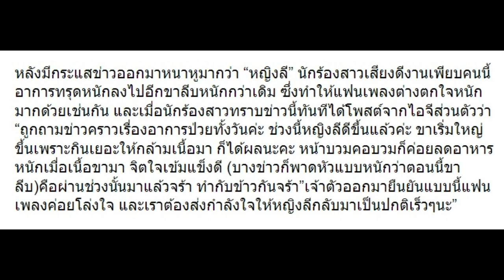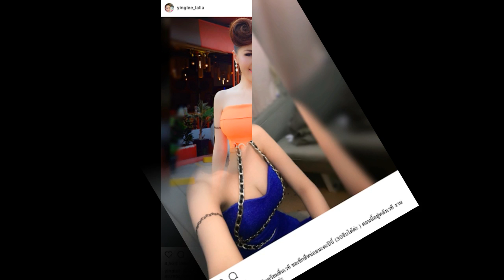“หญิงลี” โต้ข่าวขาลีบ พร้อมเผยอาการหน้าบวมคอบวมเป็นไงบ้าง!!